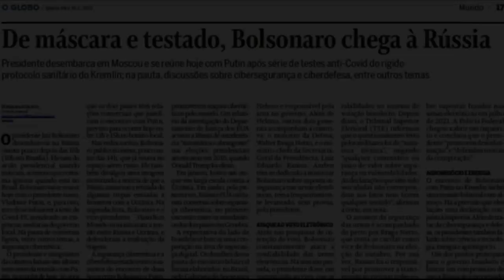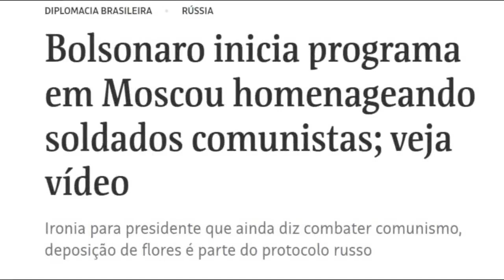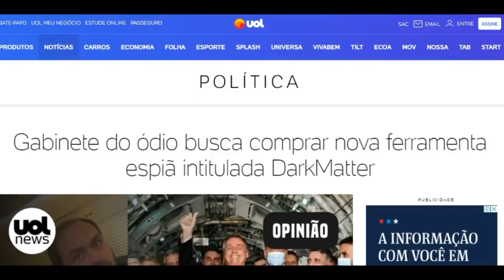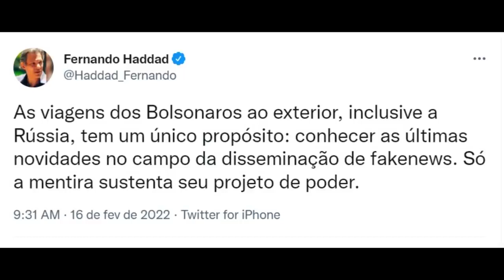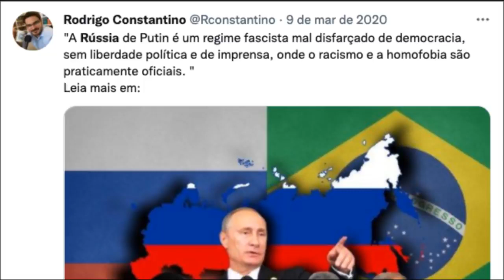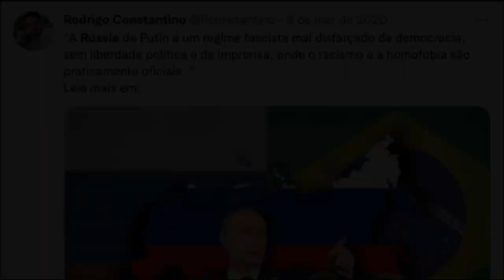Bozo é 'enquadrado' na Rússia: usa máscara e homenageia soldado comunista!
BOZO ENQUADRADO POR PUTIN NA RÚSSIA USA MÁSCARA, BATE CONTINÊNCIA E HOMENAGEIA SOLDADO COMUNISTA